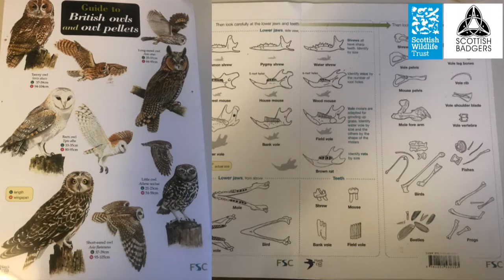Module 1 Earn your Stripes: Meet the Mammals - OWLS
In this short video, we introduce you to the fascinating world of owls, showing you how they live, the threats they face and what we’re doing to protect them. We’ll also be giving you hints and tips for finding signs of owls in your area.
This video is part of module one in our Earn Your Stripes programme. For further information on the Earn Your Stripes project, visit our